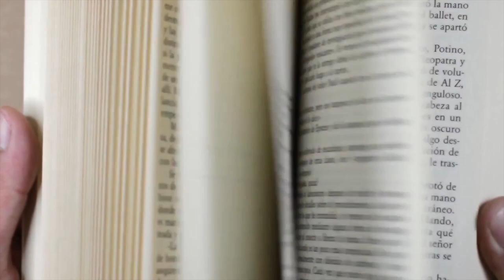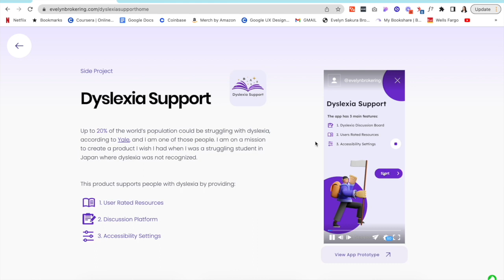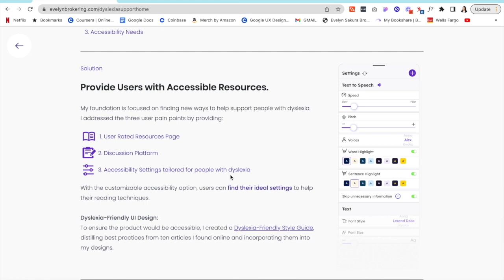2022 In the Limelight - Evelyn B.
We are putting professionals and students with disabilities "In the Limelight" Whether it’s as a student, intern, mid-level manager, or high-level executive, individuals with disabilities bring a unique perspective and diverse talents to the world, universities, and the workplace every day. To showcase this, we invited students and professionals across the U.S. and Canada to step "In the Limelight" and share their stories of living and achieving as a person with a disability.